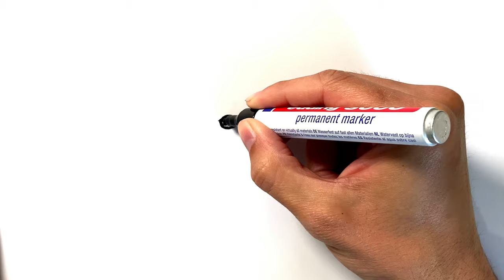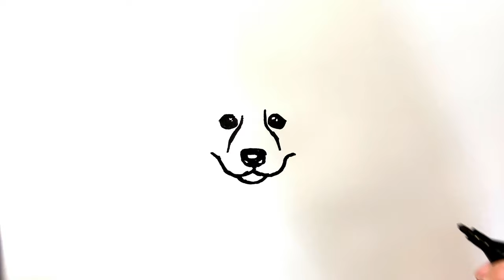How to Draw a Shetland Sheepdog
Learn how to draw a Shetland Sheepdog in this simple, step by step drawing tutorial